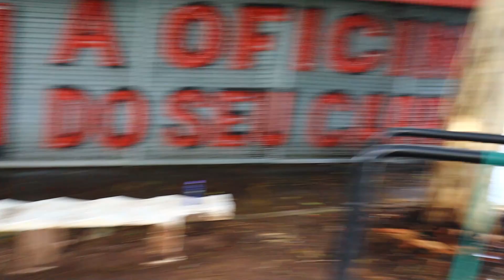VISITANDO MONSTROS | Jonathan Allan Ep.1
Salve galera do Híbridos!
Nesse vídeo começamos a série Visitando Monstros!! Começando pelo monstro Jonathan Allan, que manda muito bem nos estáticos, tendo um foco maior na calistenia ginástica.